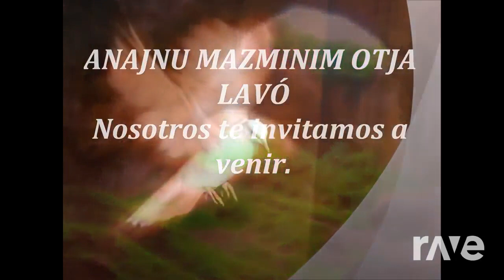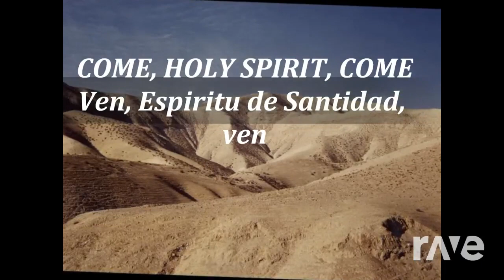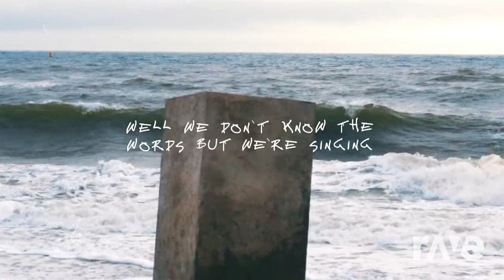Ruaj Elohim You Know